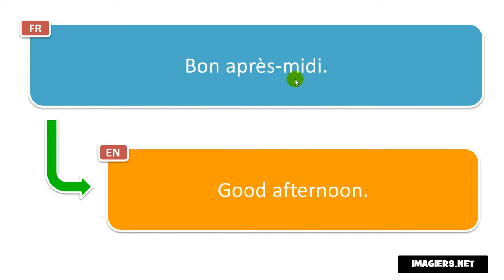从英语译成法语 = Good afternoon